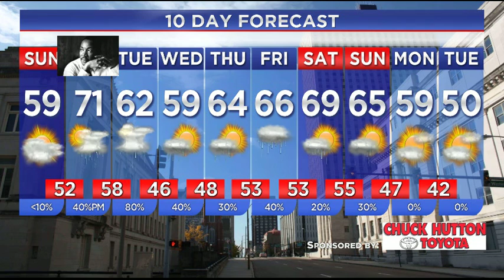WREG-TV Weather Overtime for SUNDAY MORNING 1.15.17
WREG Meteorologist Austen Onek takes an in-depth look at the forecast for the rest of the holiday weekend. Take a view through our selection of webcams from WeatherBug and the NationalParkSystem. Also a look at Weather Where The Troops Are and some weather almanac data.